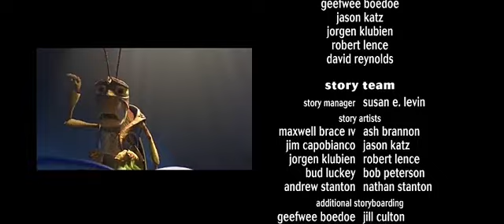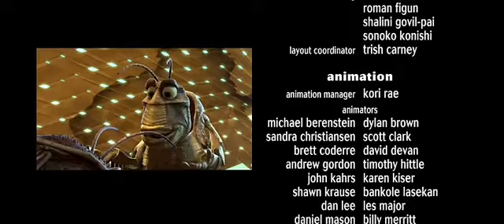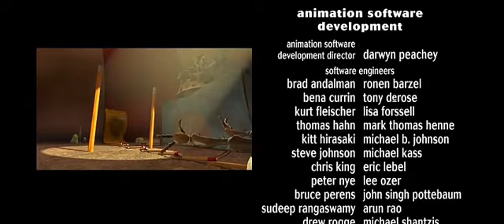A Bugs Life end credits part 2